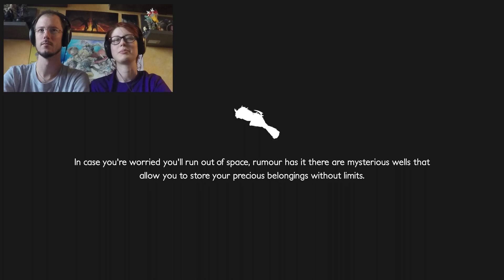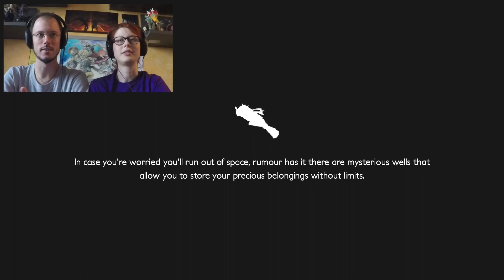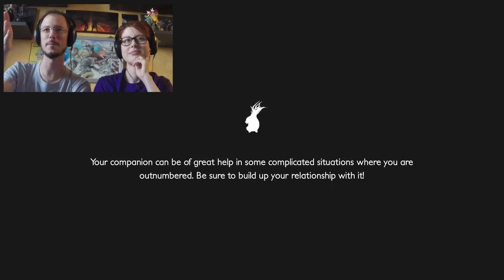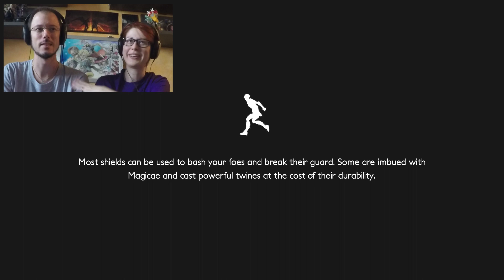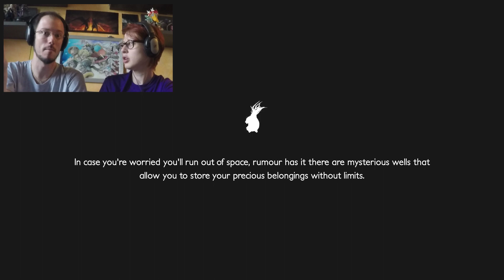SABAKU NO MAIKU E GLI ESPERIMENTI PSICOLOGICI - Decay of Logos